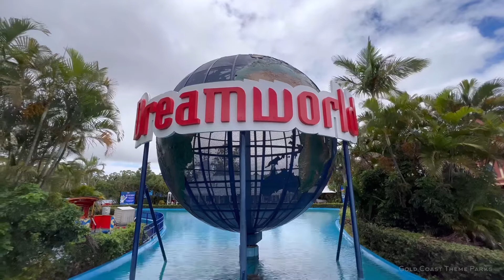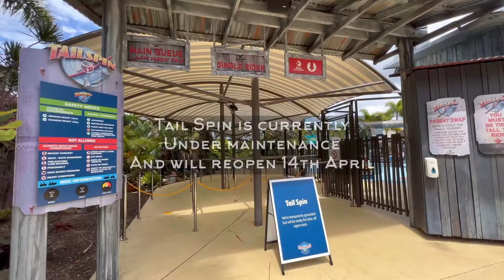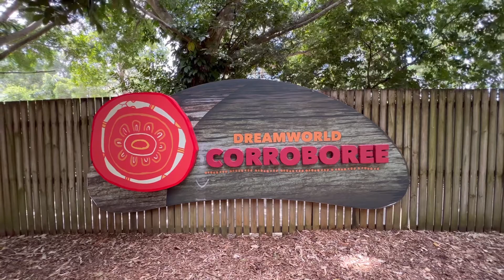New Event/Memorial/Closed Attractions And More (2022) - Dreamworld Australia